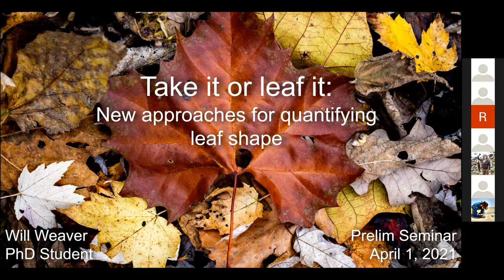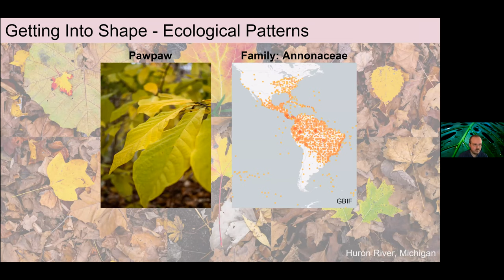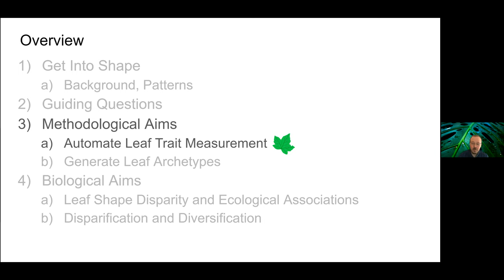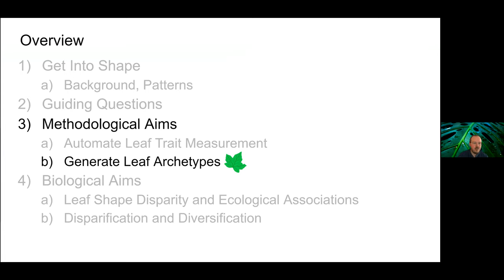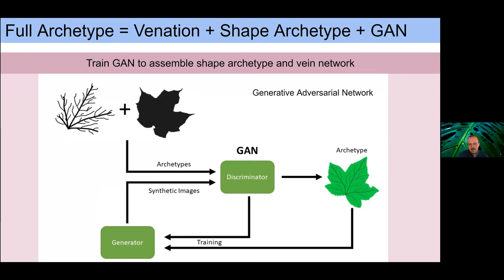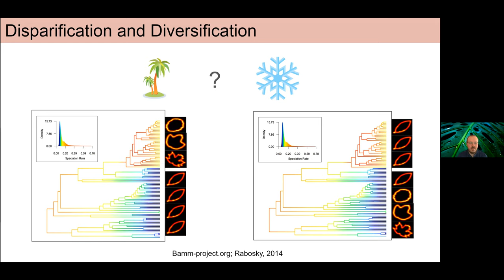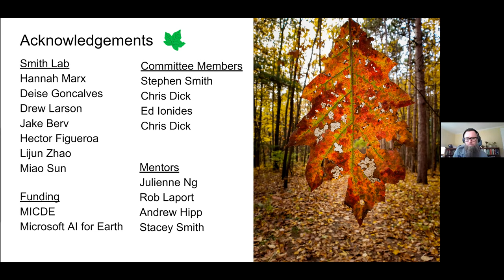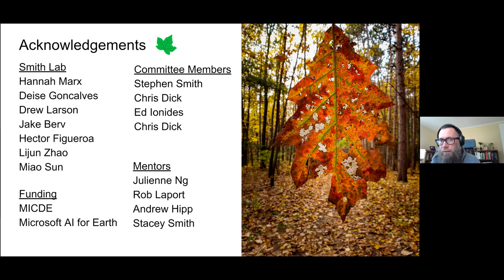UM EEB Virtual Seminar: Will Weaver, University of Michigan EEB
University of Michigan Department of Ecology and Evolutionary Biology Thursday Seminar. April 1, 2021. Take it or leaf it: new approaches for quantifying leaf shape.